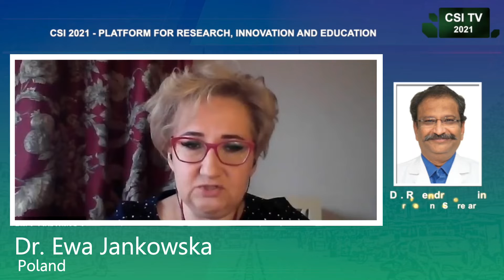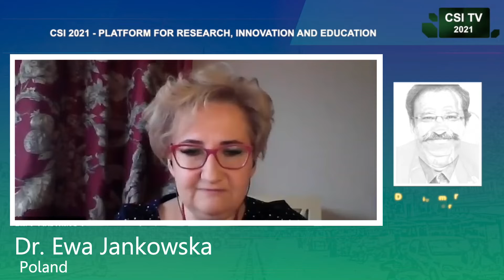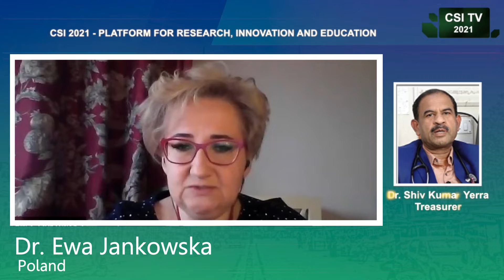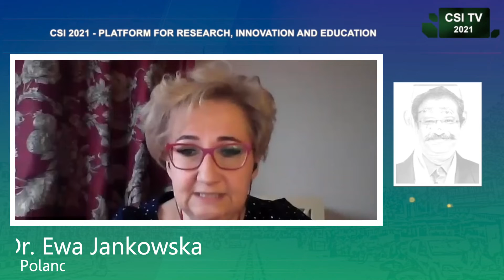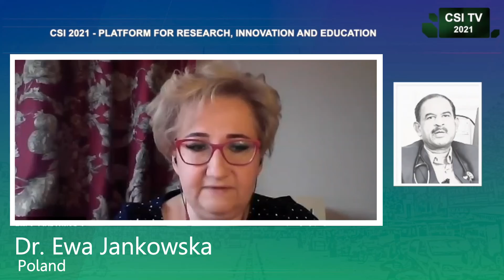CSI 2021TV Re-imagine the session by Dr. Ewa Jankowska